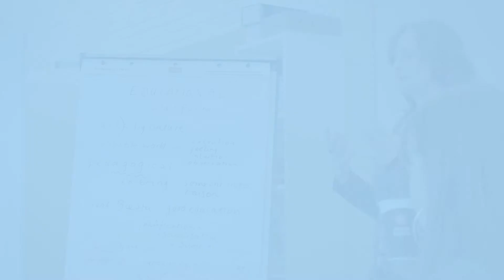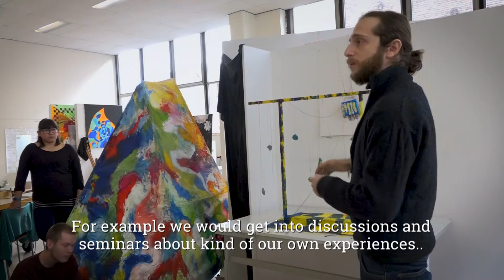Artists as Agents of Change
The international Masters Artist Educator (iMAE) is a one-year, full-time Masters Programme at ArtEZ, University of the Arts in Arnhem, the Netherlands.